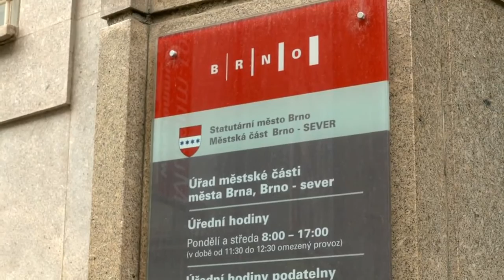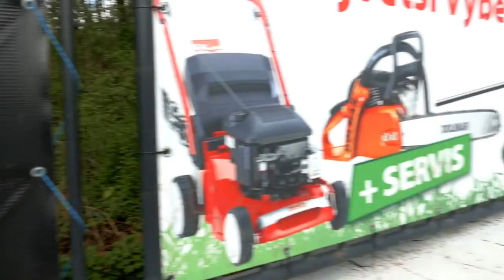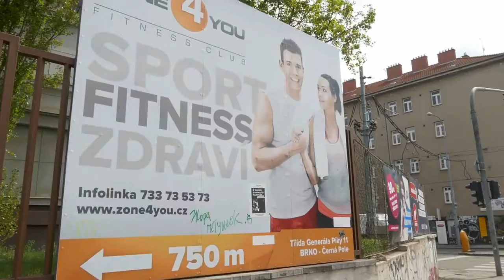REPORTÁŽ O POVOLOVÁNÍ BILLBOARDU NA MÍSTĚ TRAGICKÉ NEHODY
Kverulant.org v roce 2012 prosadil významný zákon proti billboardům mimo města. Nyní je jeho cílem dosáhnout podobného úspěchu i ve městech a i to se již začíná dařit. Stále však není vyhráno. V Brně již bylo odstraněno více než 250 reklamních nosičů. V Praze byly loni s Kverulantovým přispěním prosazeny nové Pražské stavební předpisy, které omezují výstavbu nových billboardů. Stále však není vyhráno a Kverulant usiluje o další legislativní změnu. Jen málokdy vydává policie souhlasné stanovisko ke stavbě nového billboardu. To však není závazné, jak ukazuje nová Kverulantova reportáž z Brna, kde úřad nedávno prodloužil stavebního povolení oboustrannému billboardu na křižovatce ulic Drobného a Lesnické. Přestože se na této křižovatce stala jedna z největších tragických dopravních nehod a policie s prodloužením zásadně nesouhlasila. Kverulant již od roku 2013 usiluje o to, aby napříště bylo policejní stanovisko závazné. Po této změně by se výrazně zvýšila šance, že už nebudou povoleny téměř žádné nové reklamní hyzdiče ohrožující bezpečnost na silnicích. Kverulant v této věci opět zaslal dopis ministrovi dopravy, vnitra a ministryni pro místní rozvoj. Podpořte Kverulantovo vytrvalé úsilí a staňte se jeho dárcem